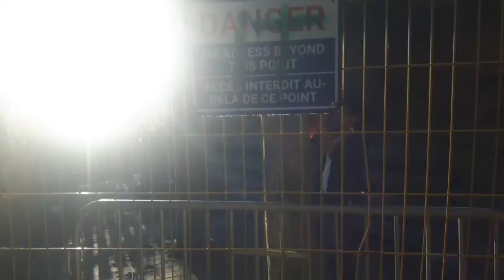The Shit Show with wisdom nayr and bigmacchasi #23: Walking around Ontario places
please note that this video is suppose  to have a VHS look to it because if you know me I am a big  fan of retro style